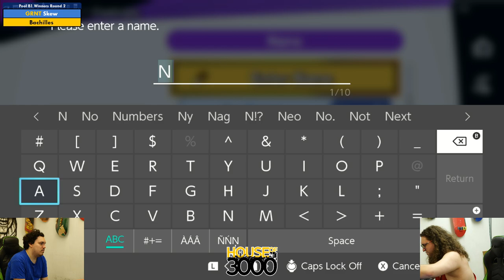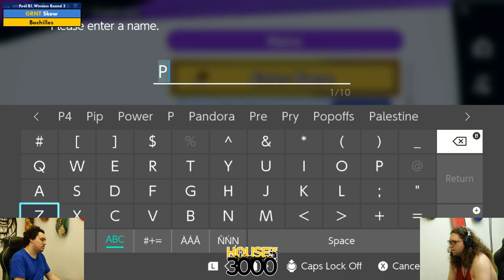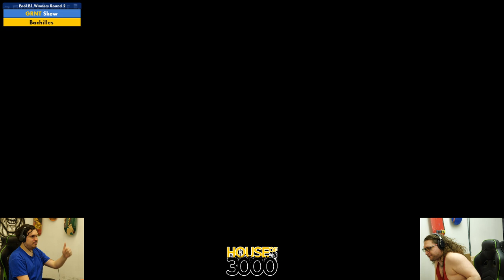Xeno351 Pool B1 Winners Round 2 Skew vs Bachilles